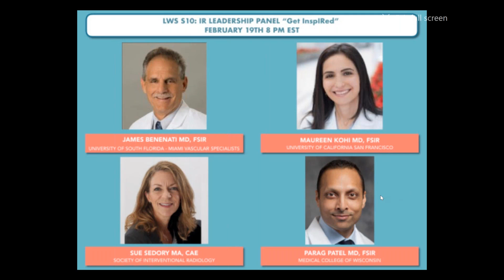SIR-RFS Webinar 2/19/2020: IR Leadership Panel: "Get InspIRed"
SIR-RFS Webinar: IR Leadership Panel: "Get InspIRed"
Presented by Dr. Uceda, MD

The RFS Women in IR committee is proud to present the 10th session of the Leadership Webinar Series. Four of the most influential leaders in our field team up to participate in this inspiring panel which concludes our extraordinary educational program.